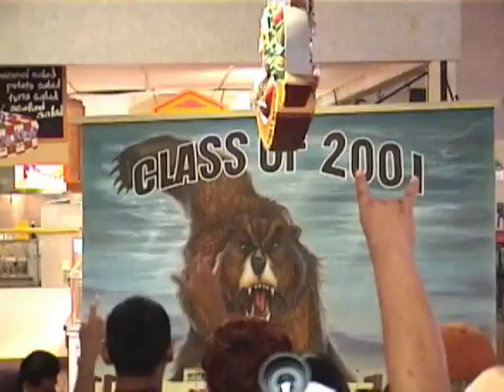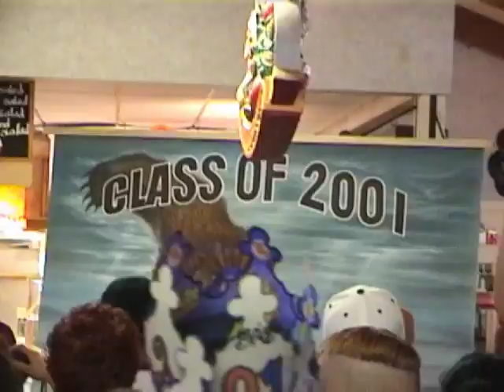Senior Breakfast 2001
PSJA High Bears Senior Breakfast 2001

Our Senior Breakfast video from 2001 at Golden Corral. Posted in honor of our 10 year high school reunion, 2010. Once a bear always a bear. Go Bears!

2010 Studman Productions